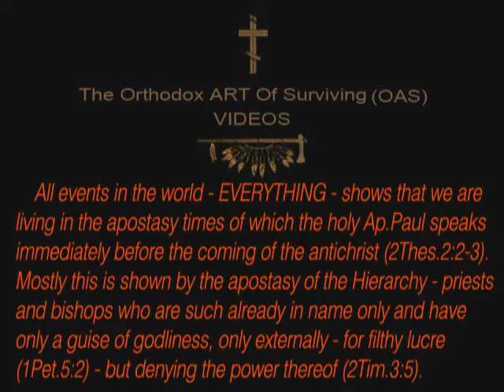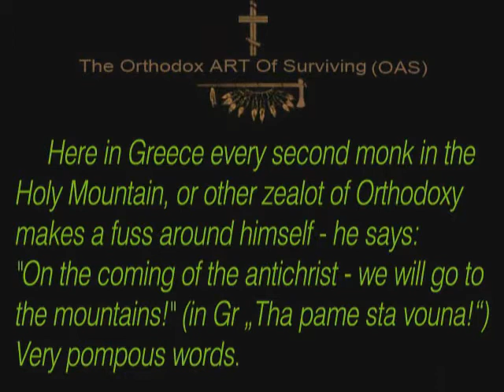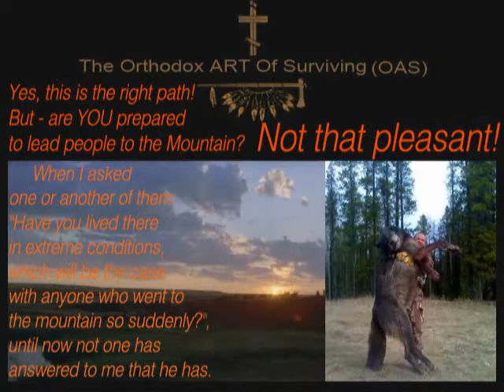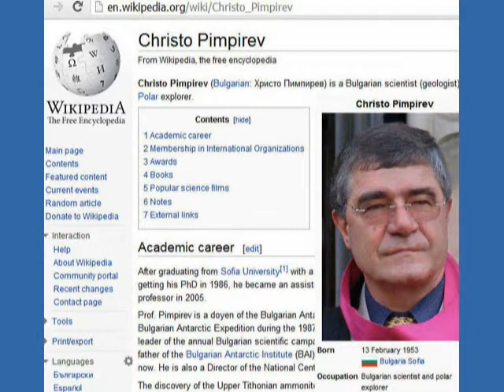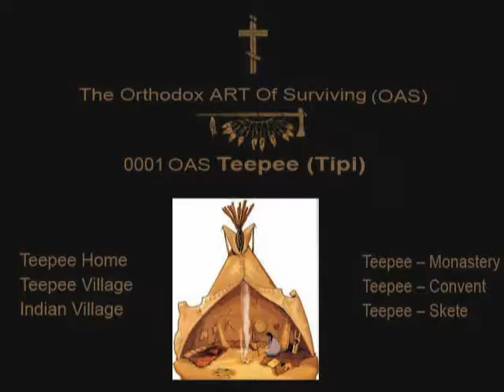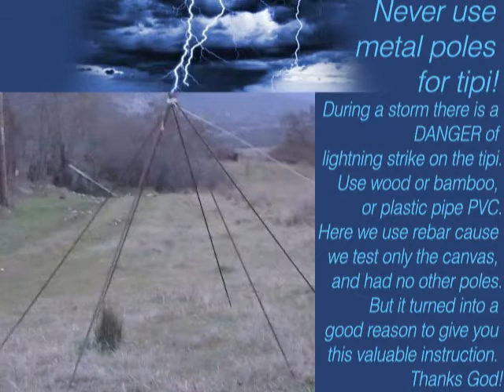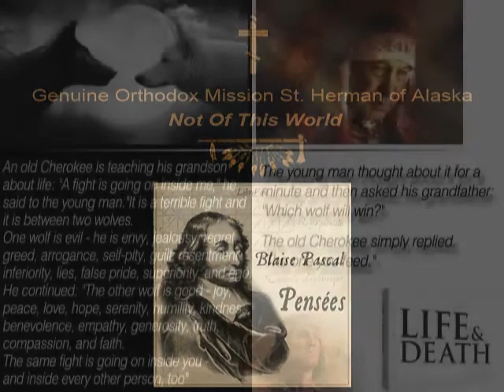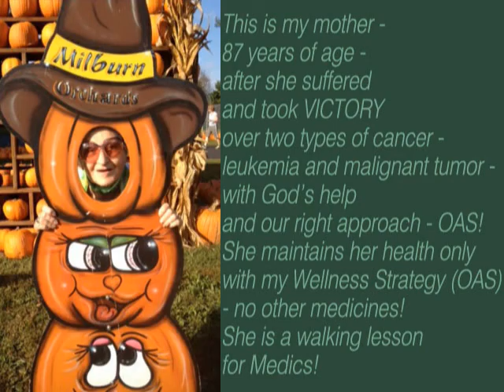0001 OAS Black and White Madness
All events in the world - EVERYTHING - shows that we are living in the apostasy times of which the holy Ap.Paul speaks, immediately before the coming of the antichrist (2Thes.2:2-3). Mostly this is shown by the apostasy of the Hierarchy - priests and bishops who are such already in name only and have only a guise of godliness, only externally - for filthy lucre (1Pet.5:2) - but denying the power thereof (2Tim.3:5). The Hierarchy which is apostatizing serves the antichrist both with this and with the fact that it victimizes and ridicules the true piety = victimizes the few remaining true priests and laymen - and so the way of Truth is evil spoken of as predicted (2Pet.2:2)
Thus it is through the apostatizing priests and bishops hypocrites the beast which comes out of the abyss (Rev.11:7, Rev.17:8) persecutes the Holy Orthodox Church = exactly Her chases into the wilderness (Rev.12:1-14) - where She has a place prepared of God, Who will feed her three years and a half or 42 months or 1260 days (Rev.12:6)

Coming EVENTS:
- In the near future the living conditions will catastrophic change. Monasteries, which look like a cooperative, like a "Kolhoz", will be subject to economic conditions that are impossible to survive. Monstrous economic and TAX system will completely destroy their "Kolkhoz Business" - will undermine it as “read newspaper” and will turn it into "an ancient dream". Not only that, but even more - it will reduce to zero and destroy any savings they achieved by their "Kolhoz" work even for their own livelihood and will force them to start buying all products exclusively from the supermarket. Products – treated with carcinogens - to serve the Population Reduction Program of the antichrist, designed to reduce the mankind by 90%. This program is no longer a "future"! - It is already active for decades and "works" in the first place by the „health-care” system.

Production of own products by "Kolhoz" work will be considered as a criminal and will be prosecuted by law.
Monks who used to live as "plastic dolls" or as "Kolhoz farmers" will be crushed by the system and forced to obey it.
When I say "near future", I mitigate many things.
Tax will be placed even on the hens (as, of course, on any domestic animal as well!) - according to the prophecy of St. Kosmas the Aetolian - which already is going to be fulfilled by the letter.

In Greece, not only the dressed in a cassock (raso-carriers), called to be sighted (Mat.15: 14) see all the described above, but also the laypeople. However in Greece are even more numerous these proud ones among the raso-carriers that - although see, but in practice do not do anything - just speak proudly "We will go to the mountains!" But these are just words - to show themselves before the congregation!

I asked many of them, "Did you went there on a mountain, in the wild, at least once - at least for a week - according to the words that I hear you talking with such a selfconfidence?"
And they answer - again shrill boastfully: "God will help us!"
BUT! Mark my words: all these fuss-producers (if they ever go to the mountain!) - will be the first who will give up - when they see that God is not helping them!
- Why not help them?
The answer is very simple: Because God never helps
a) the proud - and
b) the lazy one
And the first enemy he will face, will be - he himself and his despondency!

While the acquisition of - knowledge, skills and habits - increases the freedom and the confidence and when they first of all are combined with prayer and hope of God, then this combination banishes any despondency. Practice!

That's why - anyone who does not want to just be a windy braggart but wants to seriously consider and the prepare for life in extreme conditions - must
a) First: to get humble - because pride = bragging - will destroy him
b) and second: to put work to prepare and it is - serious preparation

I dare to say that, because of my experience in scientific expeditions that I gained since the student years until now. Note! Science is not just reading books! Serious science is inextricably linked with practice.
The one who dares to laugh at these words of mine now:
- later he will cry
- And God will judge him (Luka.6: 25)

An integral part of The Orthodox Art of Surviving (OAS) is
Wellness Strategy

Wellness Strategy Saves Lives from various diseases declared incurable (e.g. CANCER of all types). You can get accurate and detailed information on the
This site is supported and popularized by survivors who already beat cancer and volunteers.